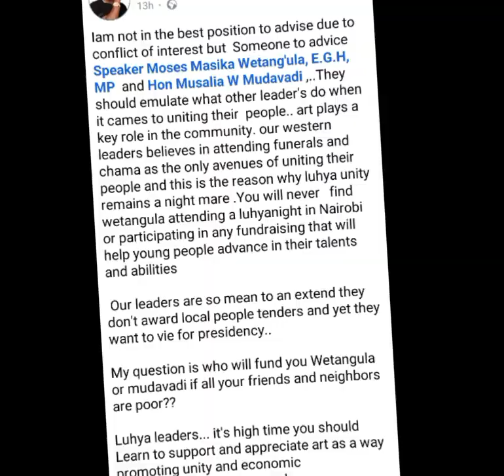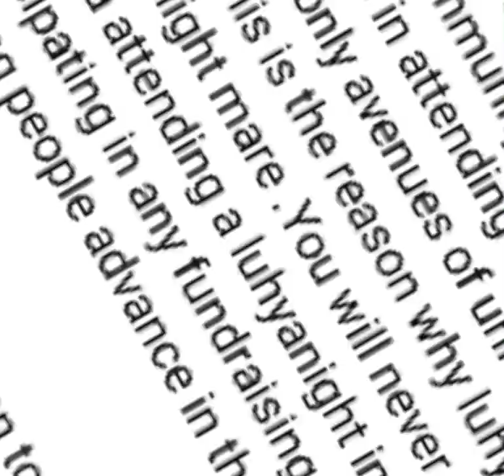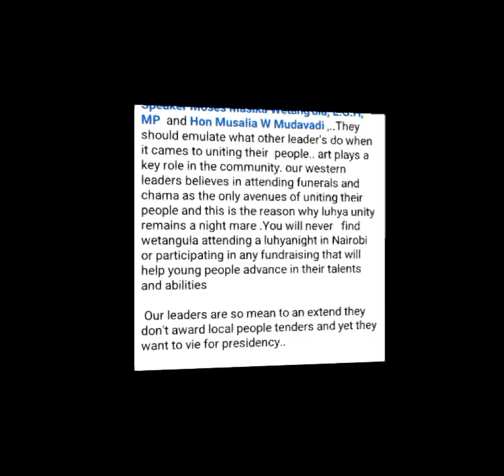Viongozi wetu wa magharibi tuige mfano wa Naibu Rais Riggy- G [Gachagua] katika uinuaji wa Talanta